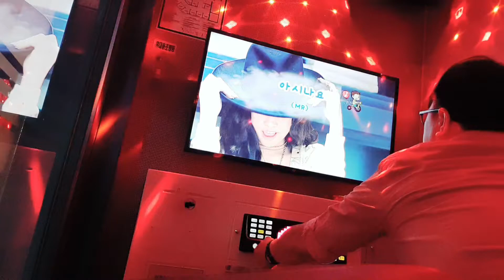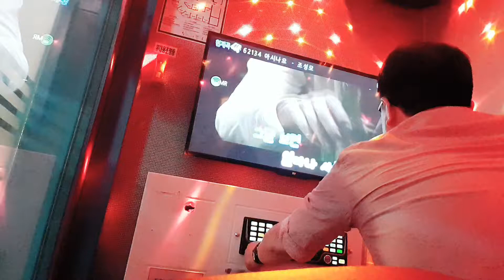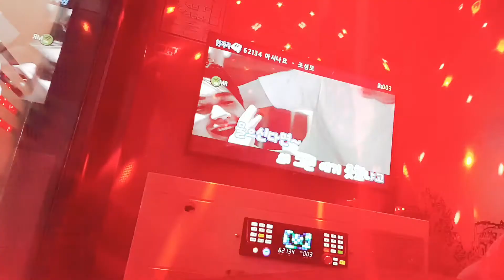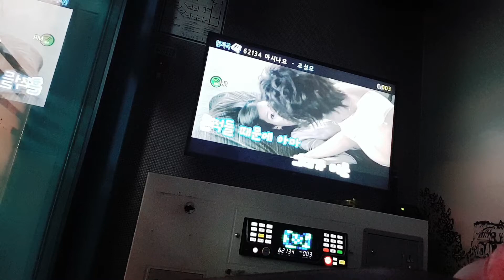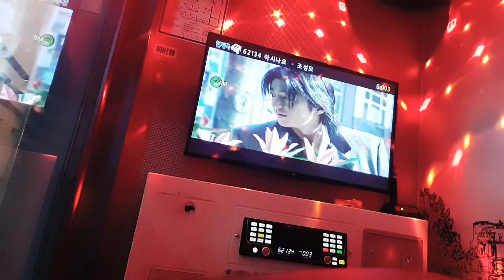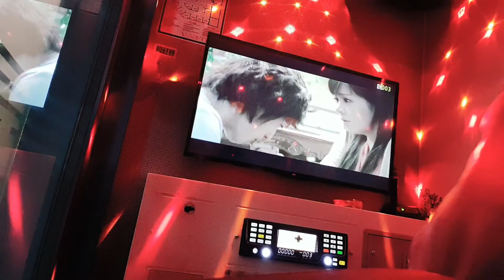아시나요(회식후,,🥃🍺숙취된상태로노랠부르긴힘든걸아시나요?💌😪)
조성모 앨범(강민수 숙취노래🍺🎤🥃😅)